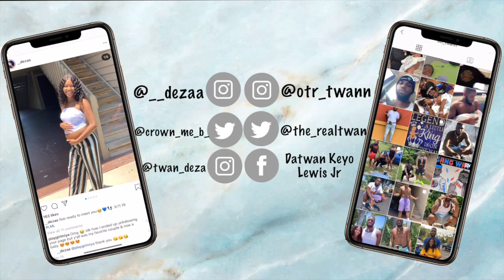2X SPICY NUCLEAR RAMEN CHALLENGE (DO NOT TRY)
Don’t forget to share our channel with friends and family. REMEMBER‼️ We are doing a 5k GIVEAWAY to 3❗️ lucky people. We Love You T&D FAMILY!!!

Y’all we are trying to do a 30 DAY UPLOAD CHALLENGE so we won’t miss a day for this whole month of May. BANGERS DROPPING EVERYDAY‼️‼️

**TURN ON POST NOTIFICATIONS FOR POST NOTIFICATION SHOUTOUTS IN OUR VIDEO❤️

Datwan Lewis Keyo Jr.